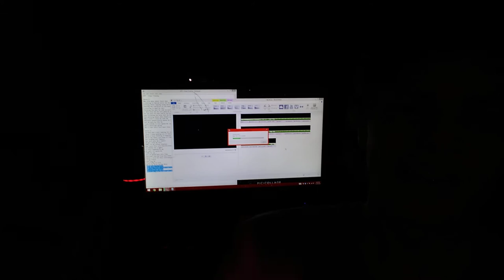If You Wanna Hear My Song CLICK HERE!!!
PS4: AFunProd_BLAZE
Xbox: ItsGhettoK
My Epic: AFunProd_YT
Thanks for choosing me as your Entertainer and like always dont forget to Like, Comment, and Subscribe for more future videos and i hope to see you in the next video :)